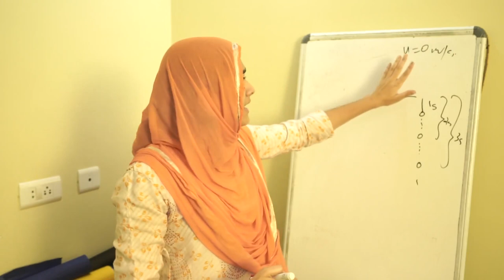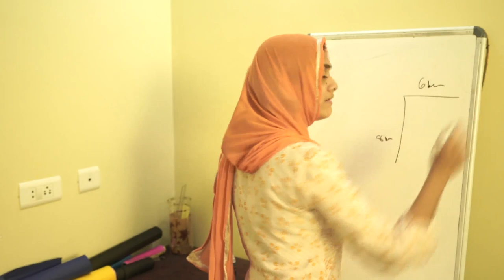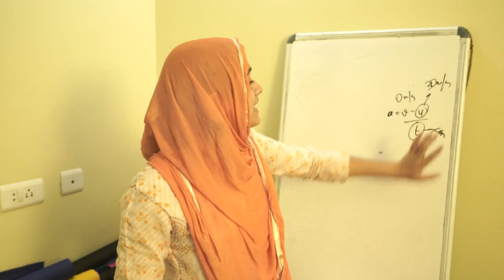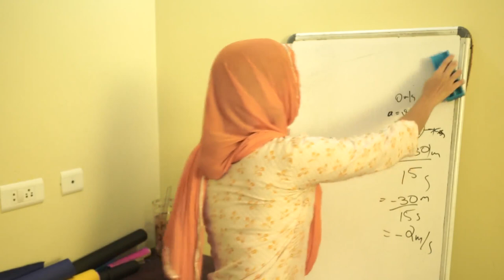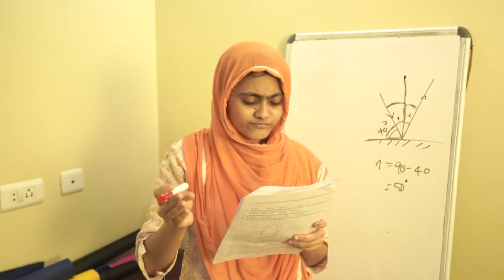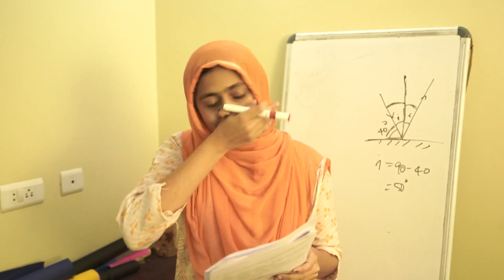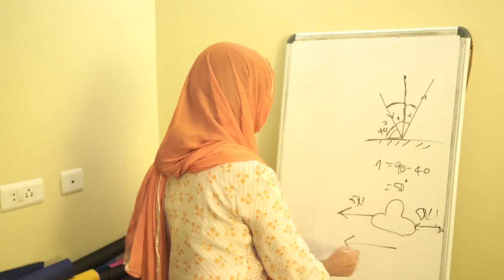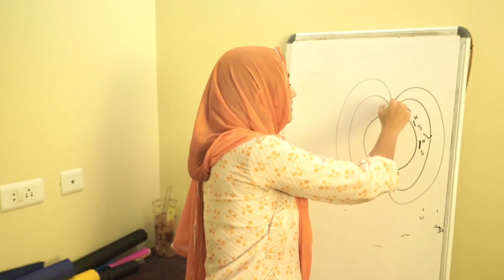NMMS Intensive Coaching. MICES- ACADEX. Part-5 Physics-2